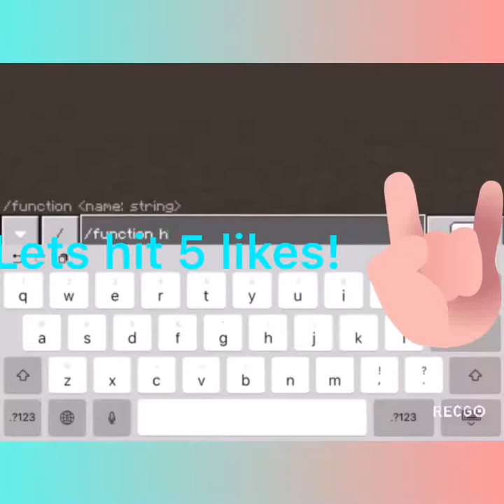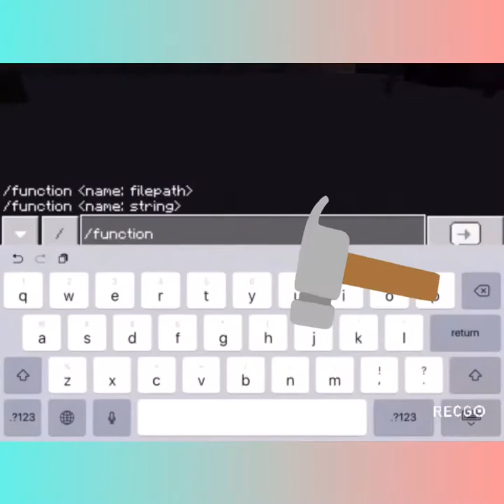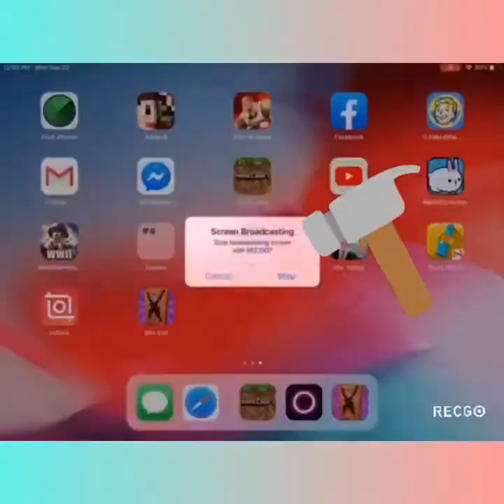Building a desert village! Sean Hipol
Hey guys, It's me XiaoziHuang. Or For folks in the Mad-hatters YT Either me or my colleagues
I hope you guys will enjoy my videos (incl the Mad Hatters Channel) and if you did make sure to leave a BIG FAT LIKE! and Make sure to hit the SUBSCRIBE BUTTON and post notification to get word of new videos

A bot is also implanted to give a link to ANY of my videos once I uploaded saving you the time to repeatedly switch

For comments, I will only allow promotional channel comments from collaboration/alt channels in the comments and spam will just be auto-blocked by the system.

If you have any concerns, suggestions, or criticisms or want to comment for fun. Please leave it in the comments as I will take these seriously, I will do my best to reply as best as I can, From criticisms, I will send what I can do or what I cannot do from my side and explain it in detail

If I seem disrespectful, Im apologising in advance in response, I am still overcoming

❗QUICK REMINDER❗

Take note of what you post!

We are all friends and not fiends,
Negative or straight-up unnecessary comments and arguments are removed